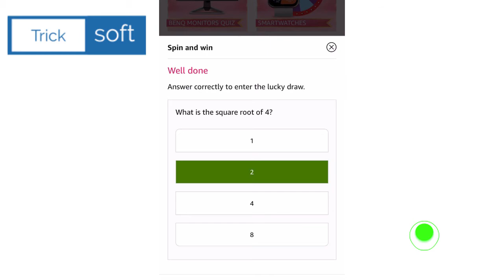Amazon Wheel of Fortune Today | Win RS 50,000 | 26 September 2021 | Amazon Fun Zone Quiz Answers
Amazon Wheel of Fortune Today | Win 50,000 | 26 September 2021 | Amazon Fun Zone Quiz Answers

Topics Covered :-

amazon quiz
amazon quiz 26 September,
win RS 50,000,
amazon,
quiz,
26 September amazon quiz answers,
26 September amazon quiz,